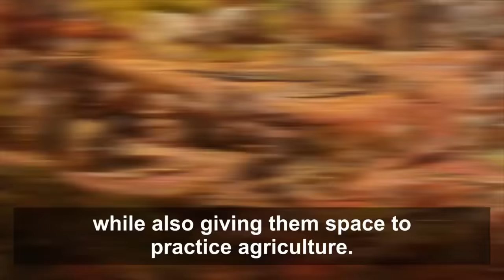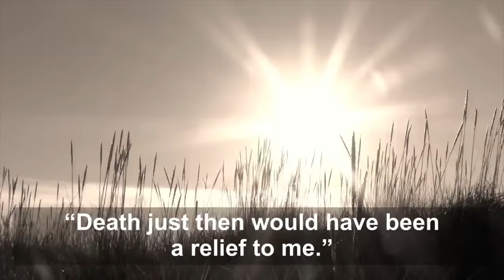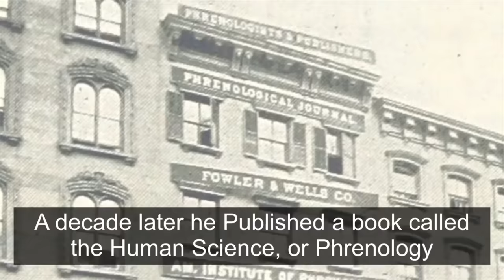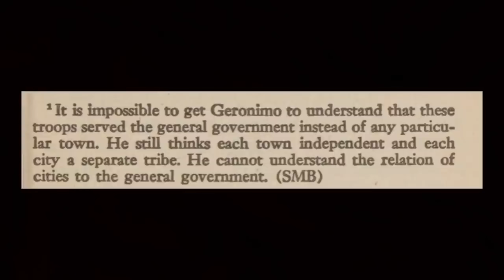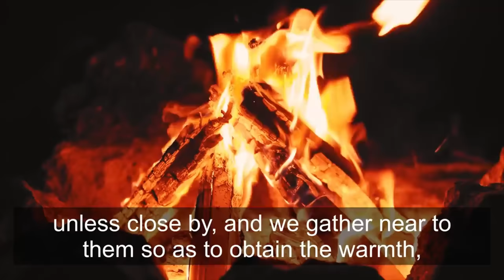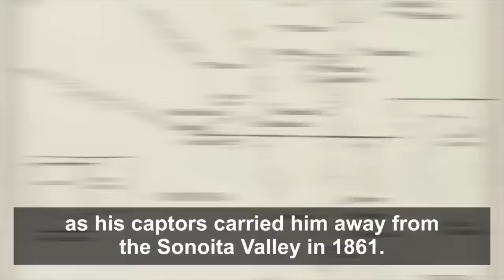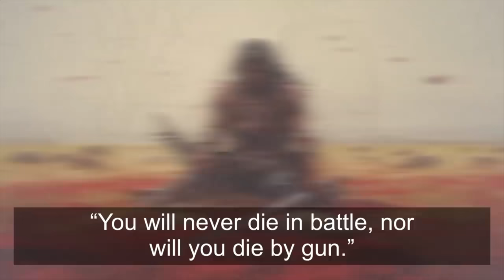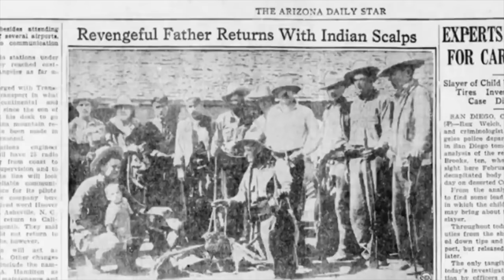Apache Series Marathon | BRUTAL Fights with the Comanche, Mexico, United States, and MORE!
The Apache are an incredible people that I have researched and made videos on throughout the course of the year. This is a compilation of each of the nine videos I have published on this channel about them, their conflicts, and their culture.

I have incredible respect for them as a people and hope that my research and story telling has done them justice. I am well aware that my pronunciations have not... but I am working on it.

EPISODE CHAPTERS

00:00:00 Introduction
00:01:04 Apache Terror- Apache v. Comanche
00:22:10 Apache Prisoner- The Kidnapping of Herman Lehmann
00:48:54 Apache Rage- The Murder of Mangas Coloradas
01:08:00 Apache Hate- Geronimo and Apache Wars with Mexico
01:25:02 Apache Man-Hunt- The incredible Apache ability to evade capture
01:41:53 Apache Outlaws- The Apache Kid and Massai
01:59:00 Kidnapped by Apache- The stories of Mickey Free and Charlie McComas
02:17:57 Apache Witchcraft- The use of "Power" and witches in Apache culture
02:36:31 Apache Extinction- The 1930s extermination of the Bronco Apache